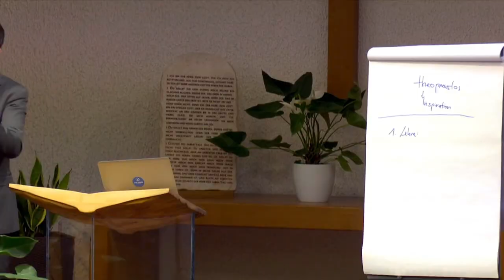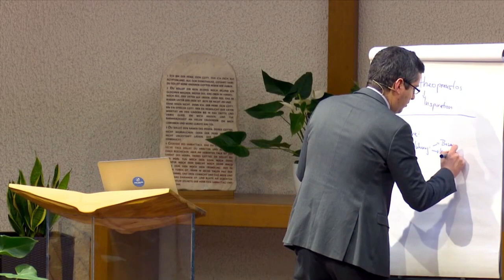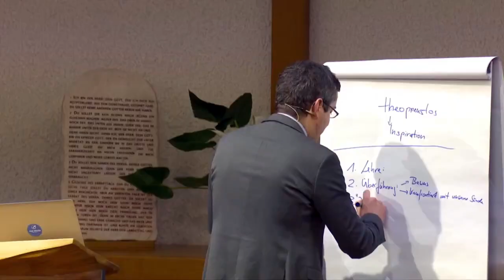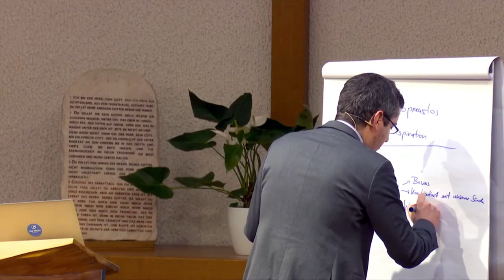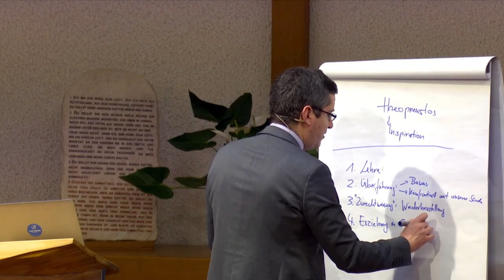Der letzte Brief: 5. „den Lauf vollendet, den Glauben bewahrt.“